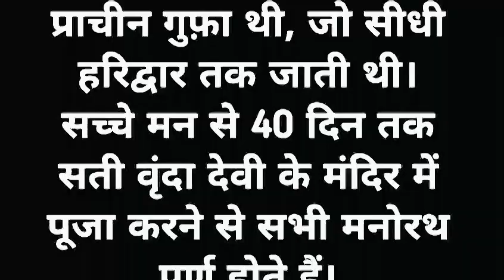Motivational quotes //hindi kahaniya //achche vichar //achhe sanskar//romantic kahaniyan //kahani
Suvichar || An Emotional Heart Touching Story || Motivational Story || Moral Hindi Sacchi Kahaniyan

Manohar Kahaniyan motivational stories hindi kahani , hindi kahaniyan , bedtime story, heart touching story, hindi quotes, parivarik kahaniyan, emotional story, shikshaprad kahani, stories in hindi, story in hindi , rochak kahaniyan life story romantic story romantic kahani romantic stories in hindi , hindi moral story and inspirational stories. Our stories are carefully selected to offer you the very best in storytelling and are designed to entertain, educate, and inspire.